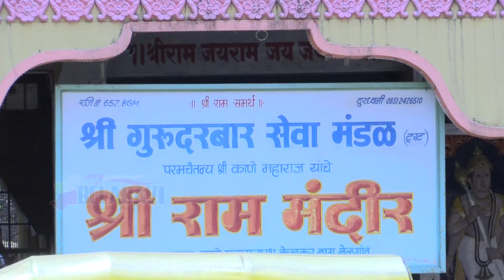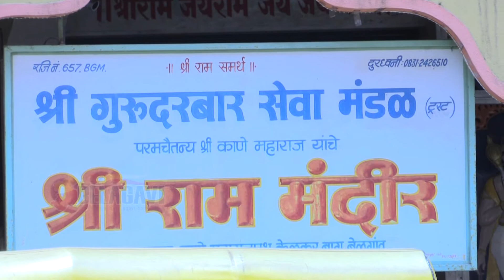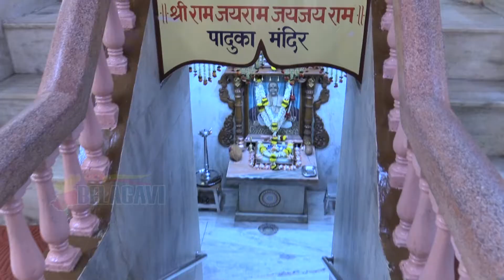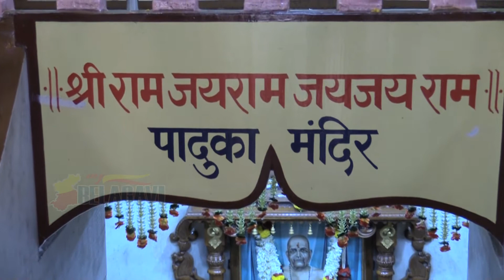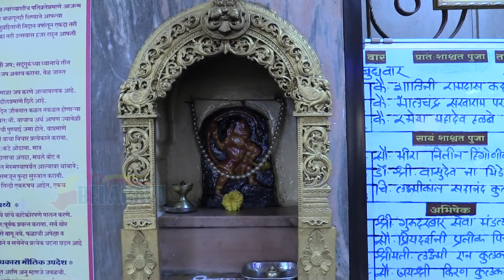Ram Navami Celebrated in Belagavi | ಬೆಳಗಾವಿಯಲ್ಲಿ ರಾಮನವಮಿ ಆಚರಿಸಲಾಯಿತು | My Belagavi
ಎಲ್ಲರಿಗೂ ನಮಸ್ಕಾರ🙏

ನಿಮ್ಮ  ಸುದ್ದಿಗಳನ್ನು ನೀಡಲು ನಮ್ಮನ್ನು ಸಂಪರ್ಕಿಸಿ ನಂ.91102 23426